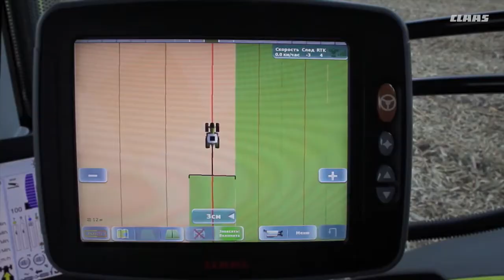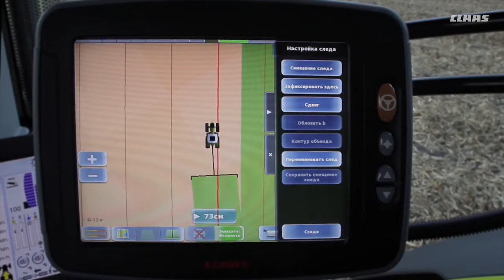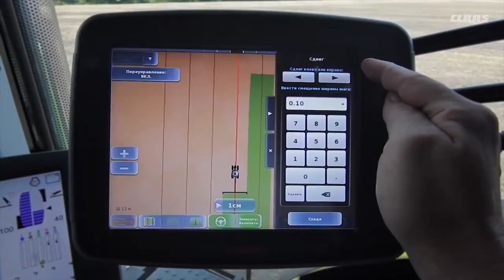CLAAS Практичні поради GPS PILOT S10 #5 Підлаштування сліду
В цьому відео ви дізнаєтесь як в терміналі GPS PILOT S10, встановленому на тракторі CLAAS AXION 850 можна підлаштувати слід у разі його неспівпадання з заданим. При цьому зміщення робочого знаряддя може варіюватись від нуля до половини робочої ширини навісного знаряддя.